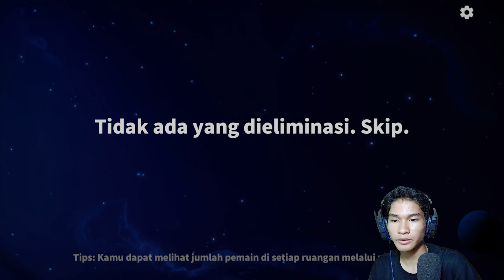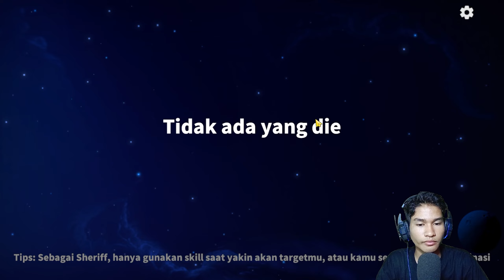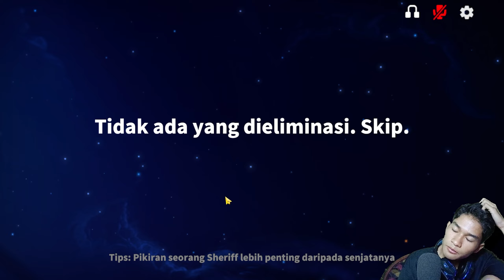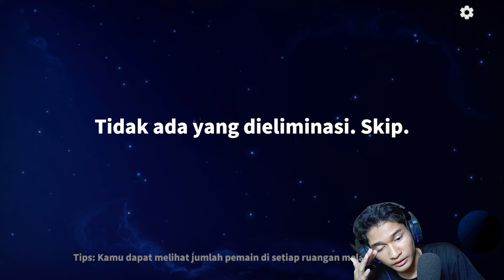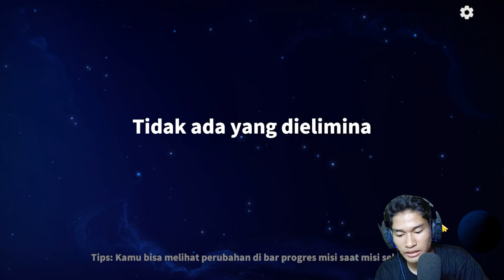Hei Aku Serif - SUPER SUS